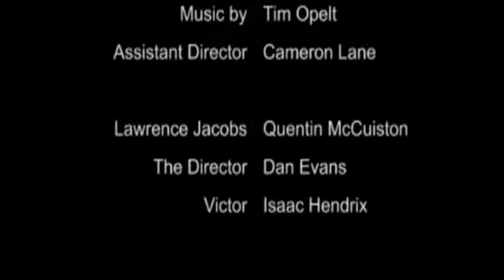Super Hero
In the final episode of Season 2, Lawrence entertains a special guest on the show who asks a question "live," and then Lawrence becomes a super hero (kinda).